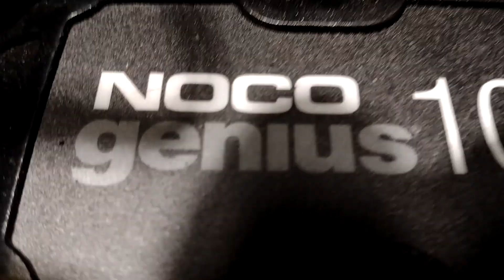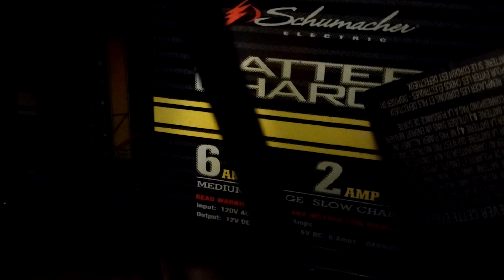Bad News for the Noco Genius 10 review